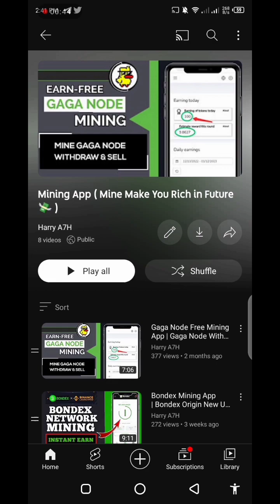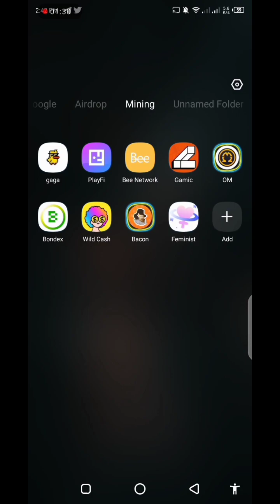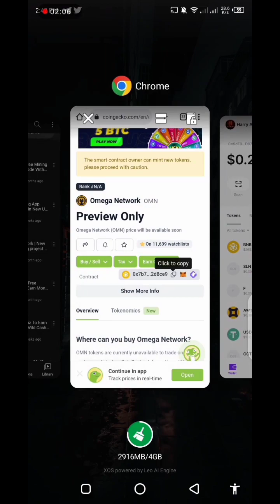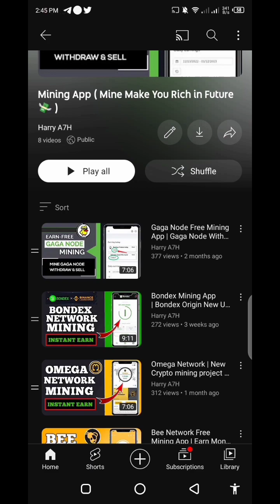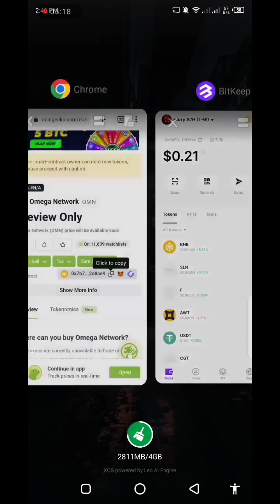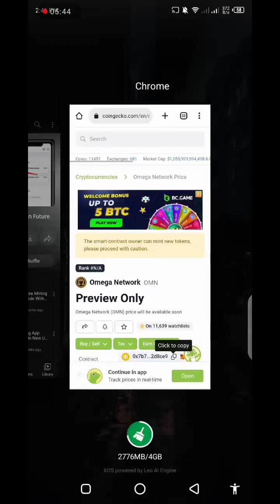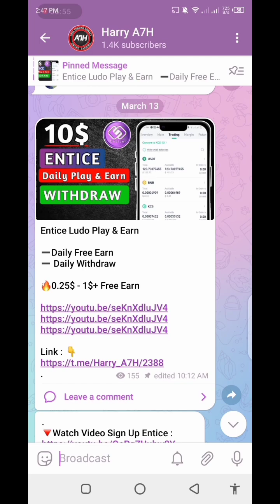5 Best Mining App | Bondex Mining App | Omega Mining App | Bee Mining App | Earn Money Online